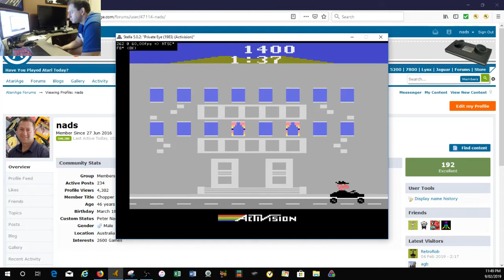Atari 2600 Private Eye 2BB 101600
Achieved 9/2/2019
Played on BB settings
Run Starts 29 seconds in